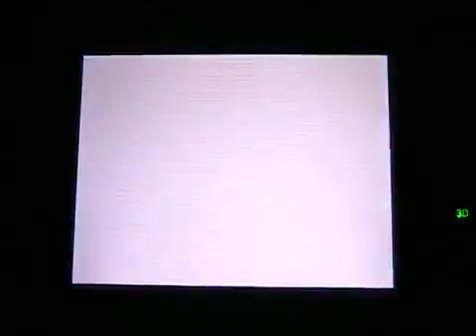[Let's Play] Mario Kart 7 german Teil 8 (Blitzschnell durch den Blitz Cup!)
Und endlich widmen wir uns dem letzten Offline-Cup. Hat ja auch lang genug gedauert. ^^' Die vier letzten Retro-Kurse werden für gut befunden und dann .

War doch klar, dass sowas kommen würde, oder? Dieses Spiel ist einfach wie für mich gemacht! Und tretet doch auch meiner Fischteich-Community bei: .

In meinem zweiten Video zeige ich euch den Panzer-Cup mit den ersten vier Retro-Strecken! Bowser gibt in seiner Clown-Kutsche mächtig Gas und erkämpft .

Die Pause war lang, aber jede Show feiert unweigerlich ihr Comeback! Ob das nun gut oder schlecht ist, sei einfach mal dahingestellt. ;) Im Spezial-Cup dürfen .